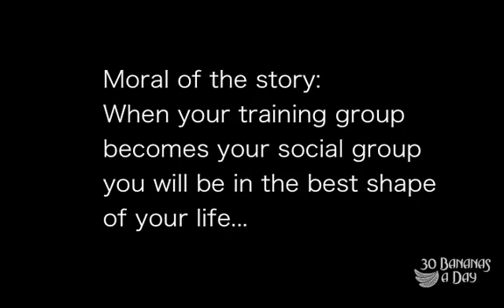Secret of the fittest people on earth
Its no surprise that fit people hang with other fit people for a reason! People rise to the expectation of their peer group. If you hang with turkeys its hard to fly like an eagle. Hang with people hungry to learn more or hungry to teach you how to become more. Hang with champions.

If you want to get toned for life then you HAVE TO GET FIT FOR LIFE! :) The fruit based vegan lifestyle lets the human body do this the easiest way possible. When you make your training group your social group then 1000% of the time you will be in the best shape of your life...